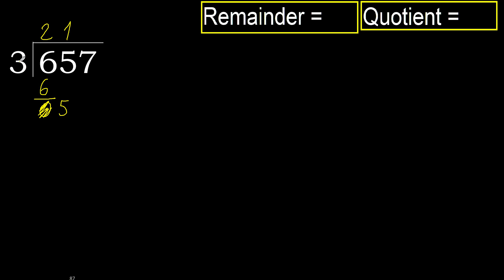Divide 657 by 3 , remainder . Division with 1 Digit Divisors . How to do